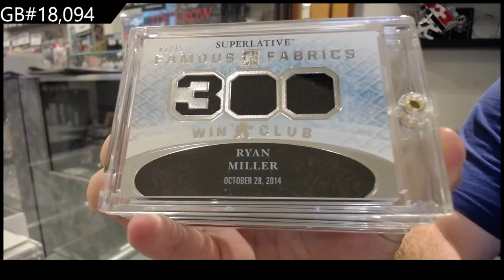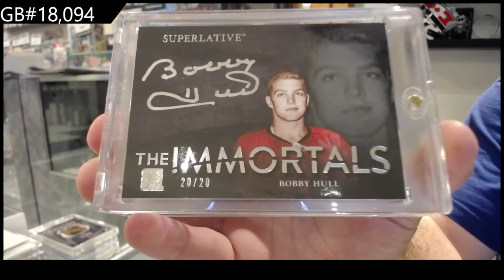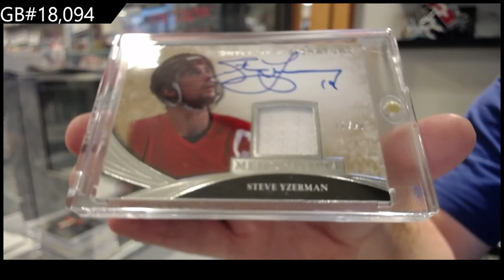2015 ITG Superlative Hockey Box Break - C&C GB #18,094